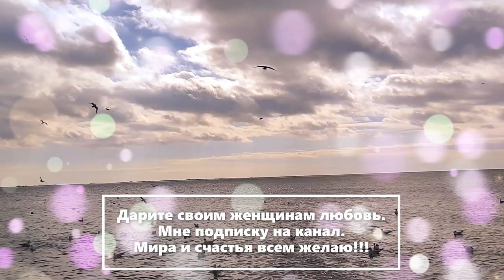Желанная любовь РОМАН БАБАЕВ видео город Бердянск